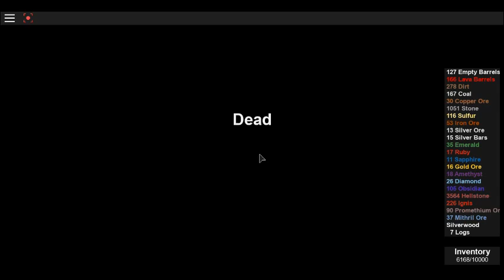Rises The Video Brinquedo lovelikefansarah Mockbusters At Epic Mining Footage pt 3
Gumball: You know, that game developer stuff got me thinking what else is cheap in this increased marketing? I mean, look at this ROBLOX profile. Now tell me it's was only one of the masterpiece with CN creation personally with it. And that user is not even the real girls It's some "Knock-off Anime" from the Toyland Video.

That's right Toyland Video and lovelikefansarah is serious way far that massive with her garbage and trashed mockbusters be acting of "Toyland Video" when i am assumed that realize she known to making as their model is really own. Every the single stupid model for good one to everyone has mad at it the major rip off some sort including: Mad Studio, Azure Mines, The Mad Murderer, Twisted Paintball and others. So. Why is that herself is should thinking? Isn't the brazil girls gamer that possible to do picking up and little pricky raw of the trashed? So the idea through been the "Video Brinquedo" that her user with poorly model and sales private widely as many the users for another path account to make "knock-offs" was stolen picture from google images and comparable anime series what should for whatever, So that user is little rat of piece of garbage.

If you wanna to see profile her "Knock-Off" name thier here:
"lovelikefansarah" (Mockbusters)
"pegada222" (Major Rip-Off with Five Nights At Freddy's and Darkness Dawn)

Don't Forget hit any vote the video, share, comments, playlist here!

Please check them out the new related videos is released out the gaming is including the blast someone the head like Action, adventure, arcade, puzzle, survival, horror, strategy, space, flight, "Pure Action Arcade", anime, anime arcade space shooter and much more fun!

-== Social ==-

Steam: JamesGamers1999
Facebook Page: James Emirzian Waldementer Gaming
Google Plus: James Emirzian Waldementer Gaming
Myspace: James Emirzian Waldementer Gaming

( COMING SOON )

-== Links ==-